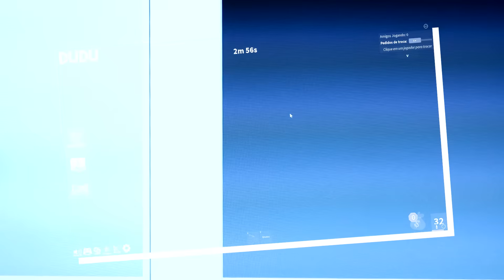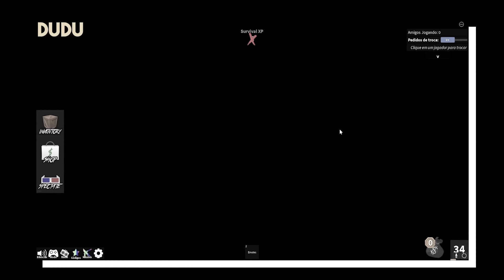MURDER MYSTERY mas TODO Mundo tem Poder de M0RT3 Instantânea